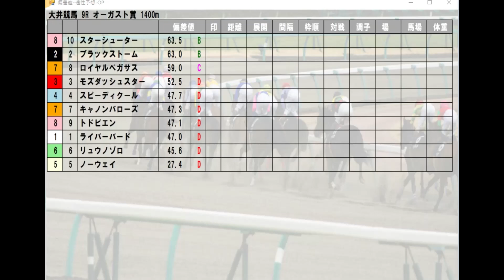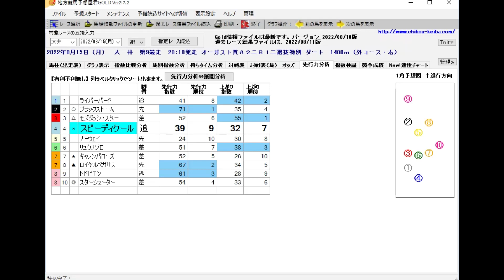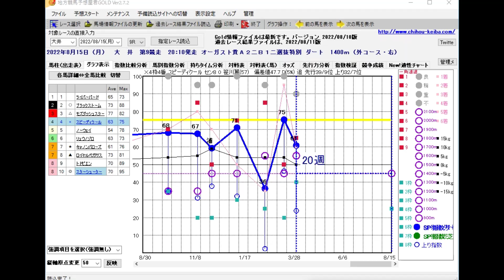大井競馬【オーガスト賞】8/15(月) 9R《地方競馬 指数グラフ・予想・攻略》